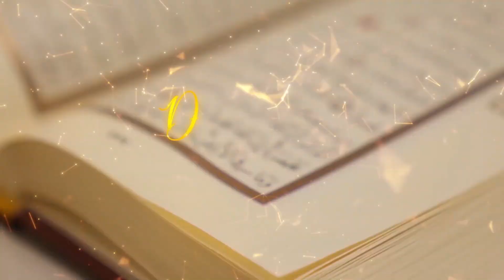GAREKA MAI AZUMI || DR. MUHAMMAD SULAIMAN | 24